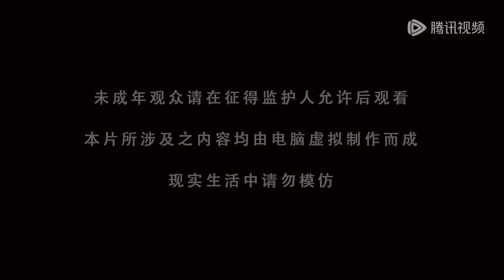《逆天至尊》Against The Sky Supreme EP324 | 今世废材复仇众神，昔日至尊堕入万世轮回 | 腾讯视频 - 动漫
00:00 加入腾讯视频 - 动漫YouTube会员 抢先看更多精彩动漫
03:00 Join Membership Watch More Animation Firstly!